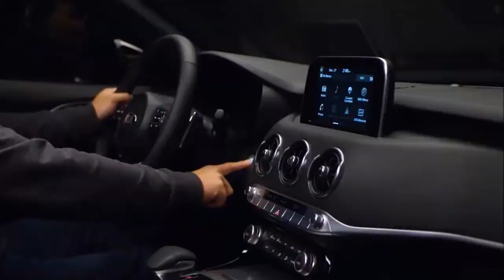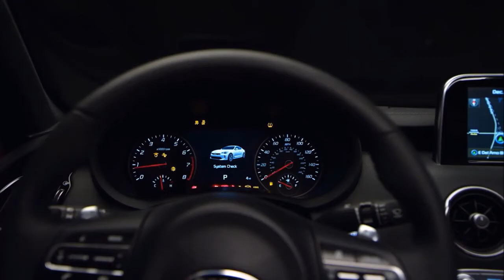2018 Kia Stinger - interior Exterior and Drive (Great Sedan)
2018 Kia Stinger: A RWD Sports Sedan Aimed Straight for the Germans
Up to 365 horsepower, rear-wheel drive.

We can’t say that we weren’t forewarned. Kia has been dropping broad hints about its plan to produce a rear-wheel-drive sedan for years. The original GT concept was shown at the Frankfurt auto show as long ago as 2011, with the Stinger GT4 building on it at the 2014 Detroit show. Now the wait is finally over as the company has unveiled the production version of its forthcoming sports sedan, which adopts the Stinger name.

Don’t confuse it with the K900. The Stinger is a much sleeker and sportier proposition than its staid big sister, and it has a low, coupelike roofline. Power will come from two engines, with the range-topping 365-hp turbo 3.3-liter V-6 making that version the most powerful roadgoing Kia yet; a 255-hp 2.0-liter four-cylinder will serve as the entry-level engine. The Stinger gets an eight-speed automatic transmission, with buyers able to choose between rear- and all-wheel drive. Kia says it is targeting a 5.1-second zero-to-62-mph time and a 167-mph top speed for the 3.3-liter. There also will be a diesel version for Europe, but there are no plans to bring it to the States.

The design certainly is aggressive; it is the work of Kia’s European design studio in Frankfurt. Up front, there’s the brand’s familiar “tiger nose” grille, but behind that, the low stance and muscular proportions effectively distinguish the Stinger from anything else the company has produced. Buyers will be able to have fun by getting their buddies to guess the brand of their new car when seen in profile. There’s something distinctly Alfa Romeo–ish about the rear end’s small, high-mounted taillights as well as the quad tailpipes on the V-6 GT model. LED lighting is standard front and rear.

Although it’s being pitched as a rival to existing compact sports sedans, the Stinger is bigger than any of the cars Kia cites as competitors. At 190.2 inches in length, it’s 4.1 inches longer than the Audi A4 and 5.7 inches longer than the Mercedes-Benz C-class, while the Stinger’s 114.4-inch wheelbase is also longer than any of its rivals. The Kia’s roofline is lower, though, and its overall height of just 55.1 inches makes it 0.2 inch shorter than a C-class coupe. Kia says that the Stinger is a coupe-sedan, which ties into design boss Peter Schreyer’s assertion that he sees the conventional two-door coupe as being of such little interest to buyers that the company probably will never build one. Inside, the conservatively styled if smart-looking cabin features an 8.0-inch central touchscreen and a TFT information screen sitting between the instruments. The company also claims class-leading rear legroom thanks to that long wheelbase.

The twin-turbocharged V-6 is Hyundai’s direct-injected aluminum Lambda II unit and is basically the same engine found in the Genesis G90, generating its peak 365 ponies at 6000 rpm and accompanying that with 376 lb-ft of torque that’s available from 1300 rpm. The 2.0-liter turbocharged four-cylinder is effectively a longitudinal version of the unit Hyundai and Kia use in their front-wheel-drive-based vehicles, but it’s also related to the engine fitted in the first-gen Hyundai Genesis coupe. The peak of 255 horsepower arrives at 6200 rpm, with 260 lb-ft of torque spread across a plateau from 1400 to 4000 rpm. The only transmission is a development of the K900’s automatic and uses a tuned-mass damper on the flywheel to help reduce torsional vibration through the drivetrain. The optional all-wheel-drive system features torque vectoring, while the rear-drive version has a standard limited-slip differential.

The Stinger is constructed from mostly conventional materials, with Kia saying the chassis uses 55 percent high-strength steel. We haven’t been given any weight numbers yet, but we’re promised that they will be competitive. There is a strut suspension setup at the front and a multilink setup at the rear. The four-cylinder car sits on 18-inch wheels as standard; the V-6–powered GT gets 19s as well as upgraded Brembo brakes, including four-piston front calipers and vented discs all around. Adaptive dampers will be offered—a first for Kia—and they’ll be selectable alongside other driving functions through five dynamic settings: Eco, Sport, Comfort, Smart, and Personal.

Much of the chassis development was carried out in Europe, led by Hyundai-Kia’s chief handling engineer, Albert Biermann, who formerly headed BMW’s M division. We’re told that the car has been extensively tested at the Nürburgring Nordschleife. Biermann previously told us that we should see it as a genuine rival to performance derivatives of the German compacts, a promise we look forward to testing as soon as possible.